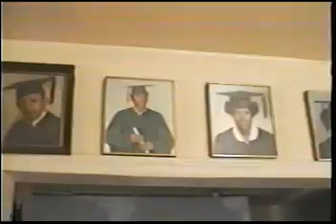Sequoia Baby Video